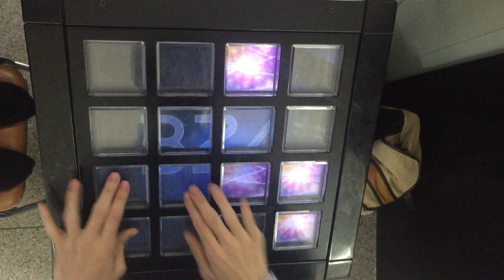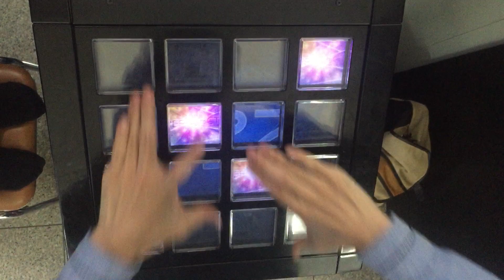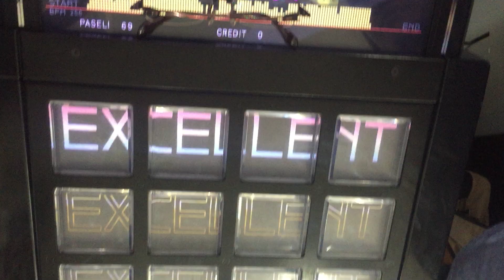【jubeat saucer fulfill】Garakuta Doll Play [EXT] STEALTH EXC